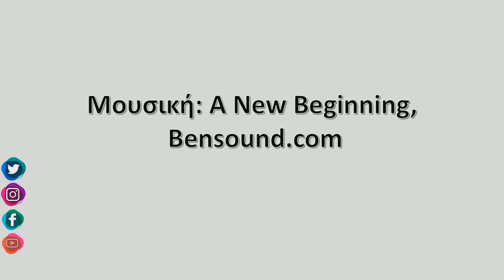03 Οκτωβρίου 2019 Day Timelapse of Zagora Pelion - Zagora.gr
03 Οκτωβρίου  2019 Day Timelapse of Zagora Pelion - Zagora.gr